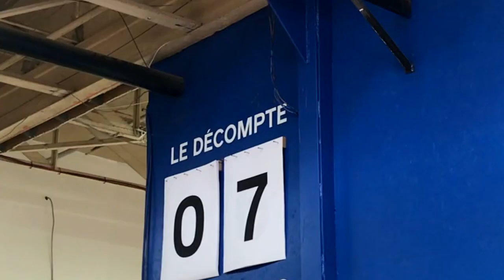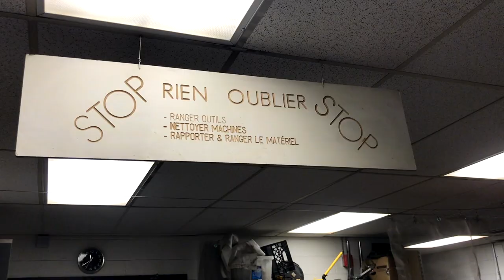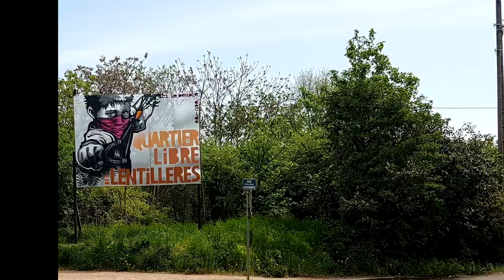Nos villes en communs (groupe 7)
Pendant trois semaines, entre Montréal, Paris, Bruxelles, étudiants et universitaires ont exploré ce que ces grandes agglomérations urbaines entreprennent aujourd’hui autour de l’économie circulaire. Tout au long de leur immersion dans ces villes, les participants ont assemblé leur intense travail critique sous forme de capsule documentaire.

Groupe 7: Théo NICOLAS, Charlotte MAHEU, Zoé WAMBERGHE, Martial VIALLEIX, Yousra BENASSER